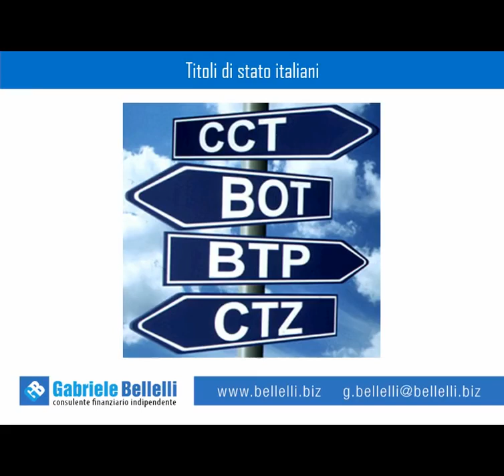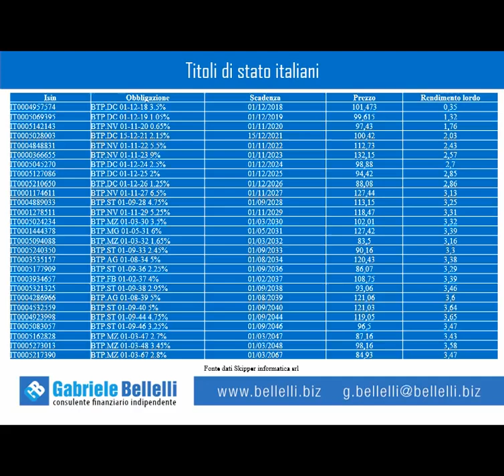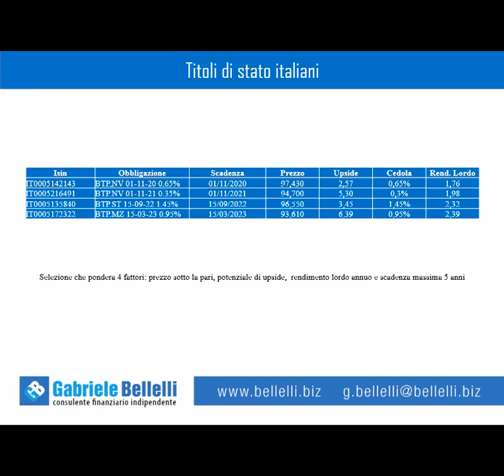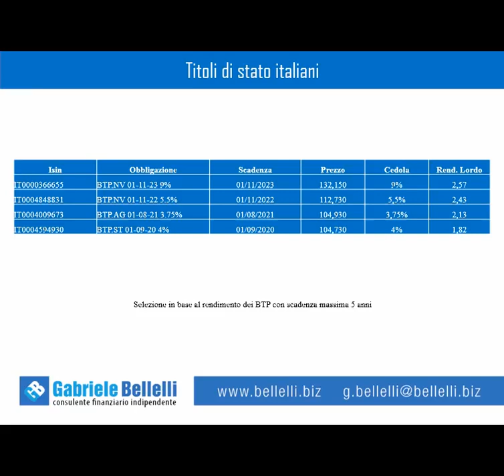BTP e titoli di stato italiani 1 segnale di trading in un minuto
Inizia a Fare Trading solo con Broker Verificati e Licenziati

tradingonline ita - Scopri Annuario del trading online italiano 2018 di

Trading online ita, trading online per chi comincia, trading online opzioni binarie, trading online corso, trading online plus 500, trading online fineco, tr
Tutorial of trading online for beginners

 italiano · trading bitcoin spiegazione · trading con bitcoin · trading con bitcoin ita · trading criptovalute · trading italiano · trading online · video trading bitcoin ita
Ci sono tanti fattori da valutare attentamente quando si desidera scegliere un broker di trading online forex italiano

DISCOVER TRADING ONLINE ACADEMY

2019 - What are the best swing trading online courses

In questo video di trading forex on strategie trading strategie forex tecniche trading vincenti trading forex.